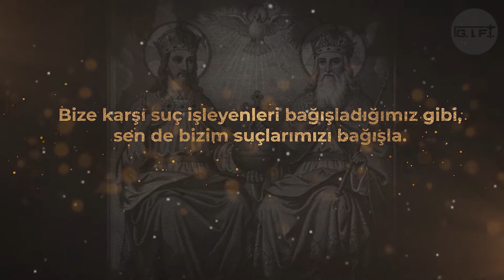Rabbin Duası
Rab diyor ki:

“Dua ettiğiniz zaman ikiyüzlüler gibi olmayın. Onlar, herkes kendilerini görsün diye havralarda ve caddelerin köşe başlarında dikilip dua etmekten zevk alırlar. Size doğrusunu söyleyeyim, onlar ödüllerini almışlardır. Ama siz dua edeceğiniz zaman iç odanıza çekilip kapıyı örtün ve gizlide olan Babanız'a dua edin. Gizlilik içinde yapılanı gören Babanız sizi ödüllendirecektir. Dua ettiğinizde, putperestler gibi boş sözler tekrarlayıp durmayın. Onlar söz kalabalığıyla seslerini duyurabileceklerini sanırlar. Siz onlara benzemeyin! Çünkü Babanız nelere gereksinmeniz olduğunu siz daha O'ndan dilemeden önce bilir.

“Bunun için siz şöyle dua edin:

‘Göklerdeki Babamız,

Adın kutsal kılınsın.

Egemenliğin gelsin.

Gökte olduğu gibi, yeryüzünde de Senin istediğin olsun.

Bugün bize gündelik ekmeğimizi ver.

Bize karşı suç işleyenleri bağışladığımız gibi, Sen de bizim suçlarımızı bağışla.

Ayartılmamıza izin verme.

Bizi kötü olandan kurtar.

Çünkü egemenlik, güç ve yücelik Sonsuzlara dek senindir! Amin’.

MATTA 6:5-13